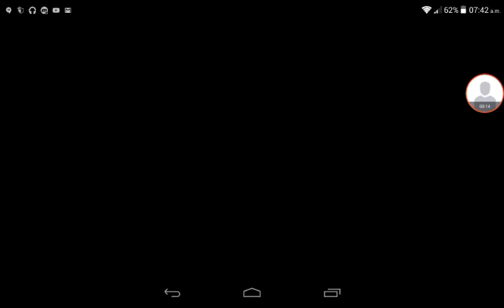Mi combate contra Seth rollins parte 1